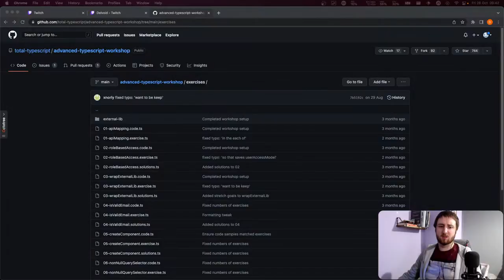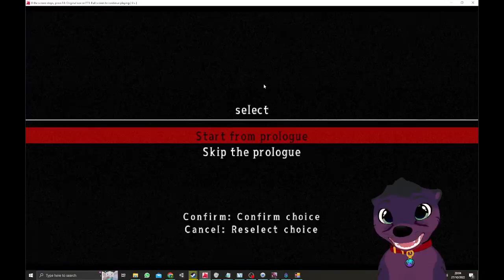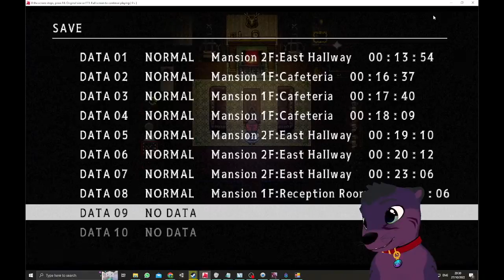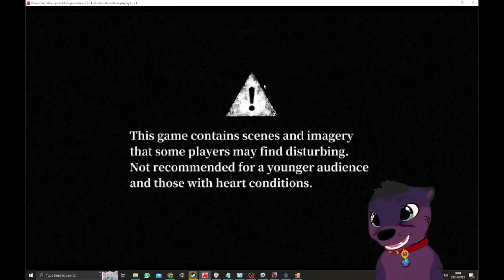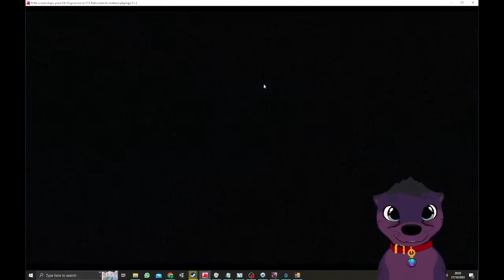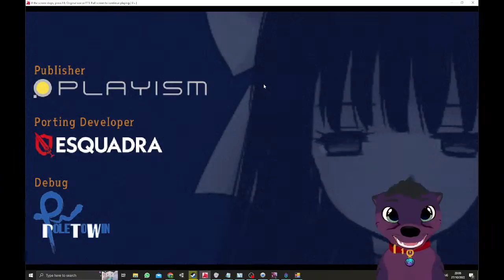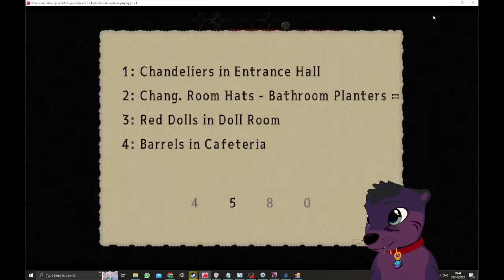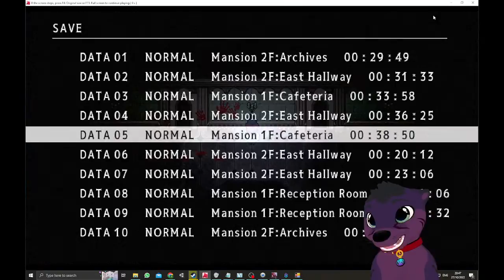Rajeshkumar Sah - Software and game development - Jeremy Johnson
Rajeshkumar Sah - Software and game development